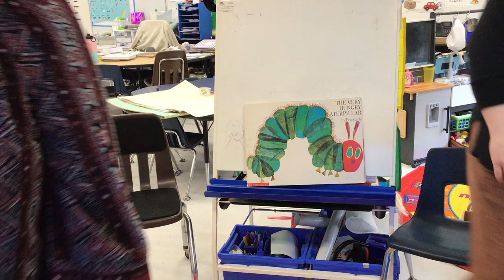The Very Hungry Caterpillar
RSU 73 Kindergarten Teacher: Mrs Talbot, Mrs Butterfield, Miss Ladd